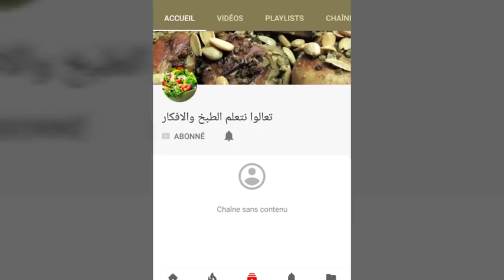حلوى بدون طابع و بدون خميرة الحلوى